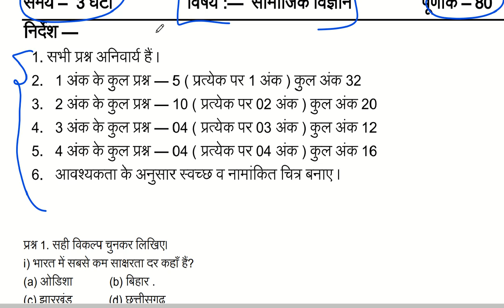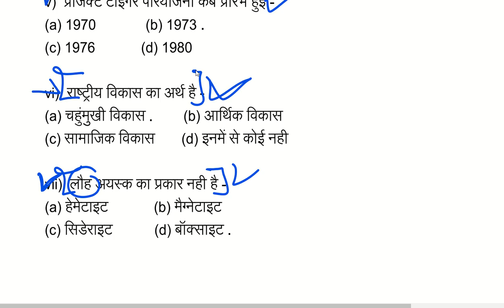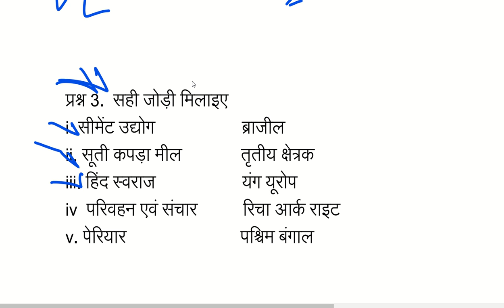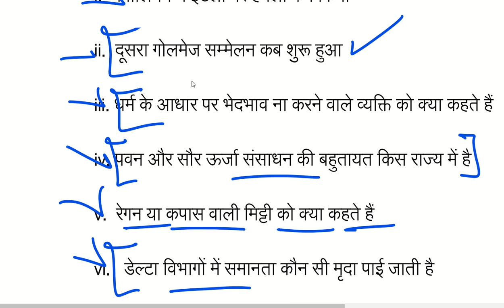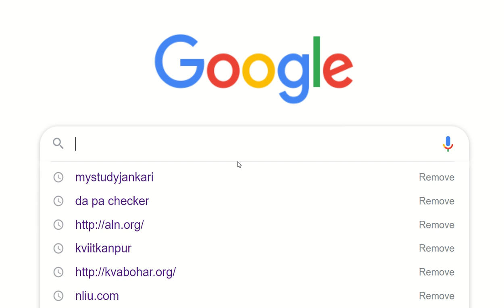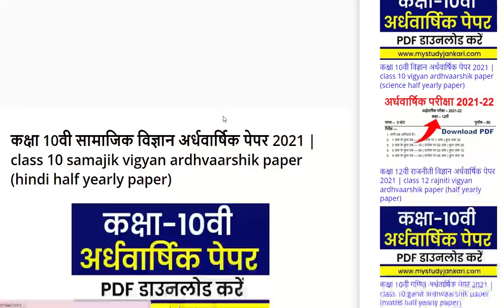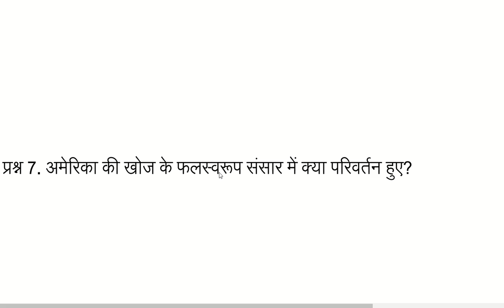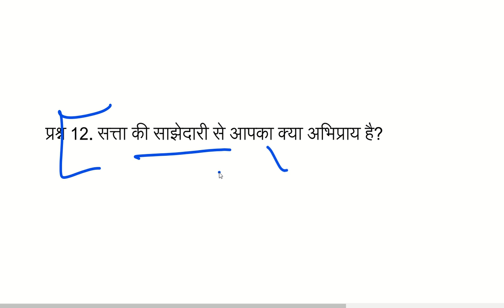कक्षा 10वी समाजिक विज्ञान अर्धवार्षिक पेपर 2021 | class 10 samajik vigyan ardhvaarshik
MP Board class 10th social science half yearly paper 2021 PDF
MP Board kaksha dasvin samajik vigyan ardhvaarshik paper
kaksha 10 samajik vigyan ardhvaarshik paper 2021 MP Board
10th class Social Science half yearly paper 2021 MP Board
social science half yearly paper 2021 for 10th class MP
samajik vigyan ardhvaarshik paper 2021 kaksha 10 MP Board
kaksha 10 samajik vigyan ardhvaarshik paper 2021
10th class Social Science half yearly paper 2021 MP Board PDF